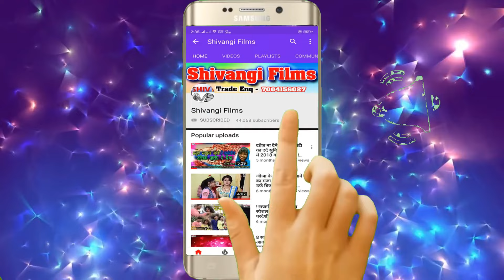video | चल गे पुजबा बाबा नगरिया || Akhilesh Lal Yadav || Chal Ge Pujaba Baba Nagariya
►Title: Chal Ge Pujaba Baba Nagariya
►Singer: Akhilesh Lal Yadav
►Lable: Shivangi Films Digital
►Lyrics: Akhilesh Lal